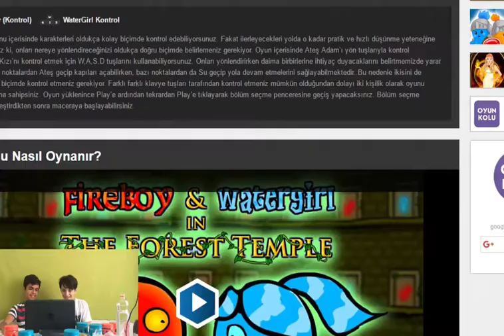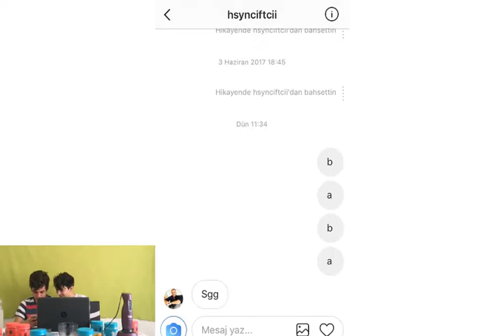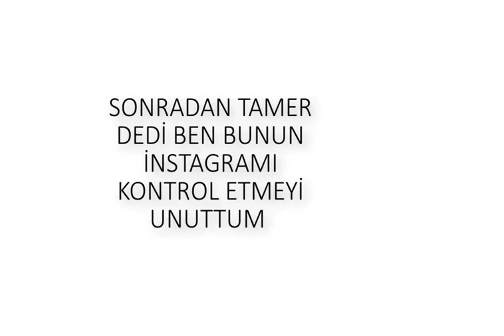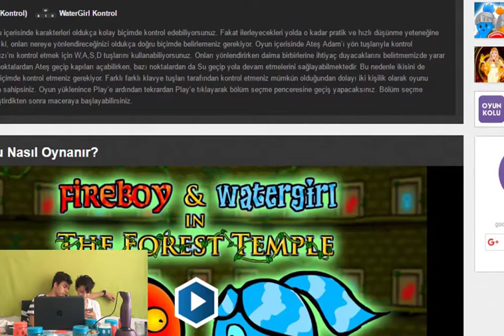Cezalı Oyun - Ateş ve Su 💃🏃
Amatör yollarla çektiğim ilk videom :) İlerde dönüp bekarım belki